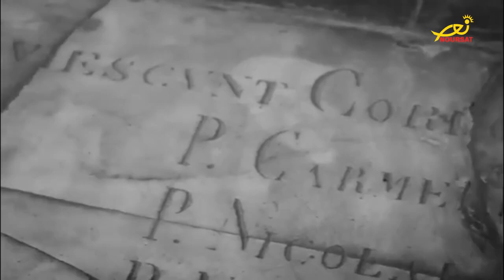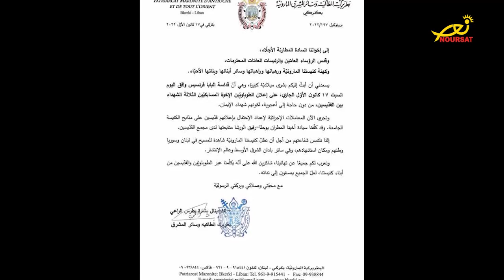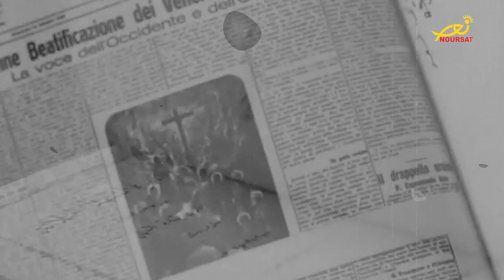من هم الأخوة المسابكوين، القدّيسون الجدد؟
تعرّفوا معنا في هذا التقرير على القدّيسين الجدد الأخوة المسابكيّين، وعلى حياتهم ومسارهم الإيماني المُقعم بالرجاء والمحبّة والخدمة.
التقرير من إنتاج قناة تيلي لوميار ونورسات، وإعداد الإعلاميّة ليا عادل معماري، منسّقة العلاقات الكنسيّة والإعلاميّة في مجلس كنائس الشرق الأوسط.

Who are the News Saints, Massabki Brothers

Watch with us this report to learn more about the new Saints, the Massabki Brothers, their lives and faith path filled with hope, love, and service.
The report was produced by Télé Lumière and Noursat TV Channel, and prepared by the Journalist Lea Adel Maamary, Coordinator of the Church and Media Relations at the Middle East Council of Churches (MECC).